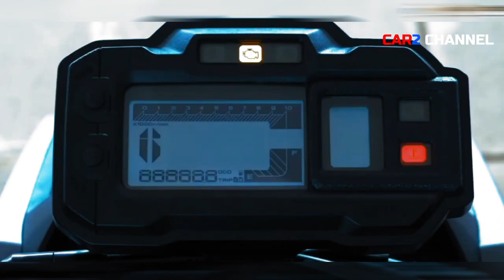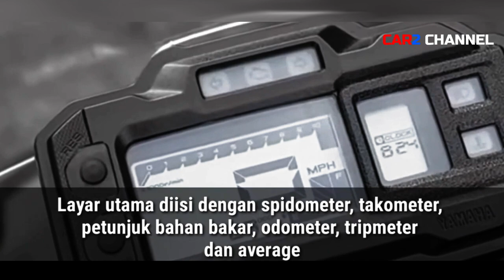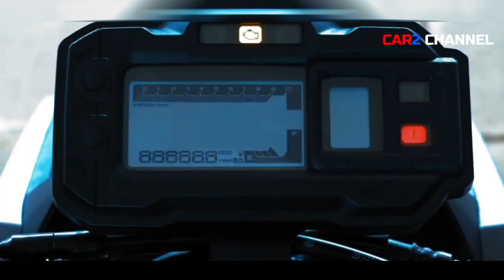Mirip dengan Yamaha BWS 125 2022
Dari segi penampilan, Yamaha Zuma 2022 sendiri sangat mirip dengan Yamaha BWS 125 yang sudah lebih dulu hadir di Taiwan pada 27 Oktober 2020 silam, Motor ini menggunakan headlamp bulat dengan lampu jarak dekat di sebelah kiri dan lampu jarak jauhnya sebelah kanan, Sayangnya lampu utama ini masih menggunakan bohlam konvensional, belum LED,Sedangkan untuk bagian atas dekat speedometer juga terdapat lampu kota dengan dimensi kecil.

MUSIC SOURCE.